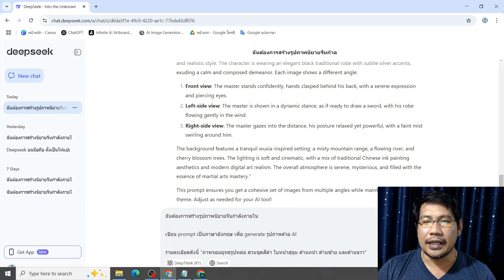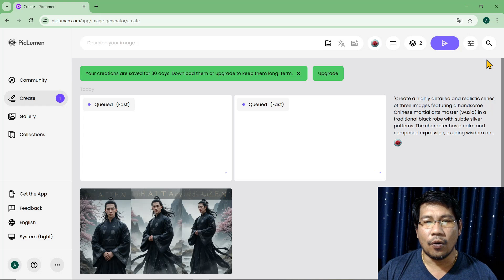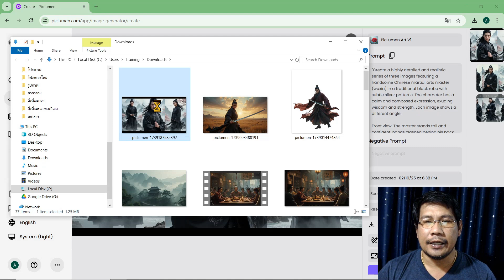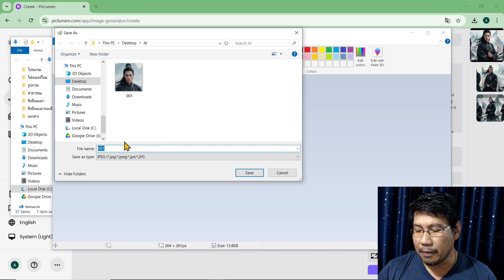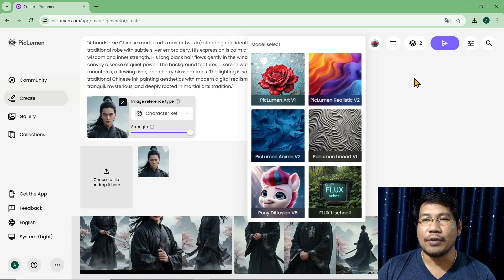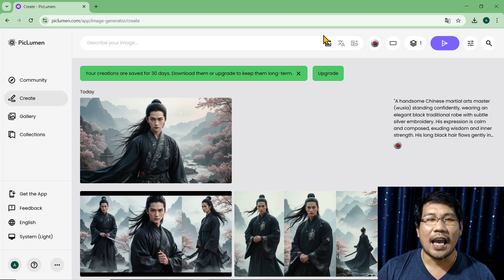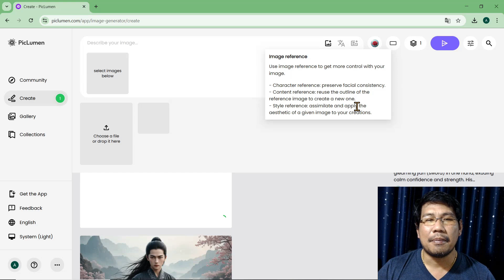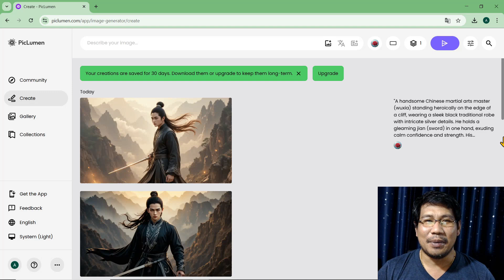คุมโทนตัวละคร สร้างภาพใบหน้าไม่เปลี่ยนในทุกฉากด้วย Piclumen AI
คุณเคยเจอปัญหาสร้างตัวละครแล้วใบหน้าเปลี่ยนไปทุกฉากไหม? 😵‍💫 วันนี้เราจะมาแนะนำเทคนิค คุมโทนตัวละคร ให้ใบหน้าคงที่ไม่เปลี่ยนแปลงทุกมุมมอง ด้วย Piclumen AI 🎨✨ ไม่ว่าคุณจะทำคอนเทนต์แนวแอนิเมชั่น, คอมมิค หรือครีเอทีฟวิดีโอ AI ก็ตอบโจทย์สุด ๆ! มาดูกันว่าทำยังไงให้ตัวละครของคุณดู สมจริงและคงเอกลักษณ์ ได้ทุกเฟรม! 🔥